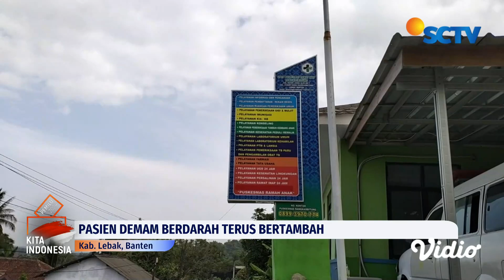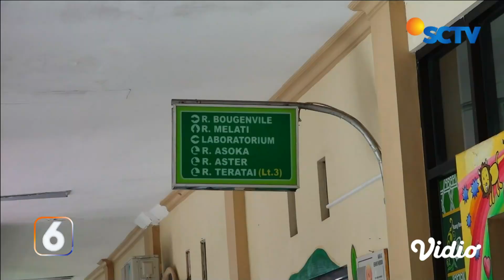Kasus Demam Berdarah Marak di Banten, Lebih dari 600 Warga Terjangkit | Liputan 6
Kasus demam berdarah di sejumlah daerah terus bertambah. Di Kabupaten Lebak, Banten, dalam kurun waktu dua bulan, lebih dari enam ratus warga terjangkit demam berdarah dengue (DBD).